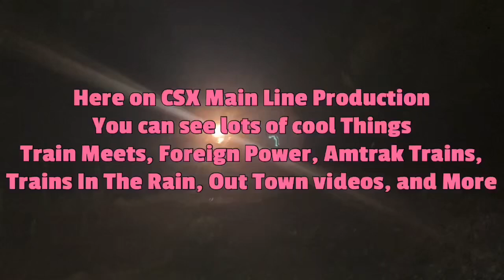CSX 7004 Leads Very Short CSX L640 NB Local Train Florence SC At Fast Speed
Sep 22nd 2024